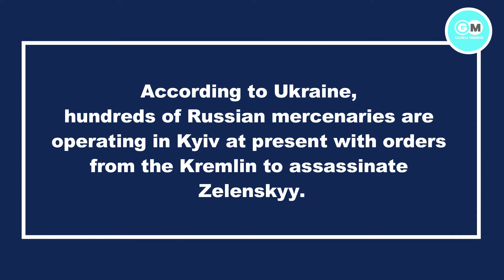‘If Prez Zelenskyy Is killed...' Says Antony Blinken | Ukraine Russia War Video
About Video :-
US Secretary of State Antony Blinken has asserted that Ukraine has “plans in place” for continuity of the government in the event President Volodymyr Zelenskyy is killed as a result of the Russian invasion that began on February 24.